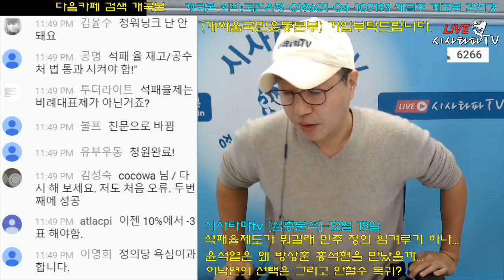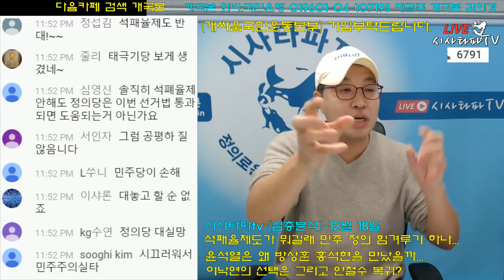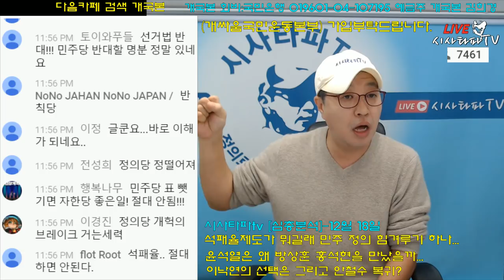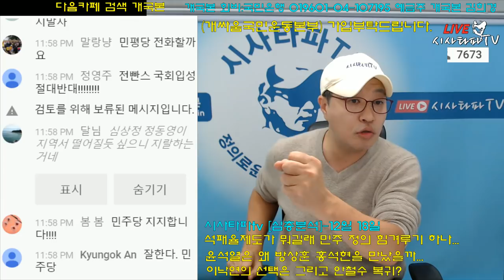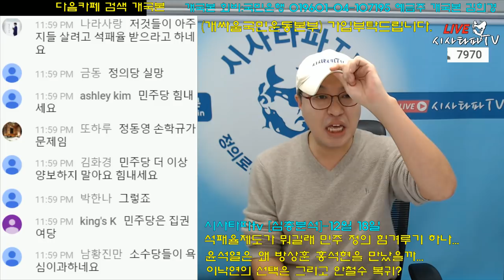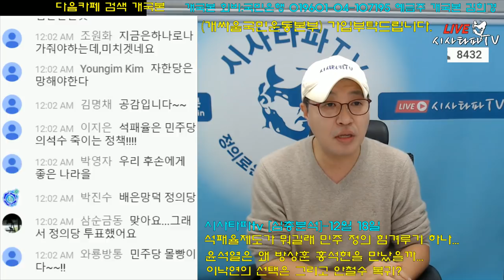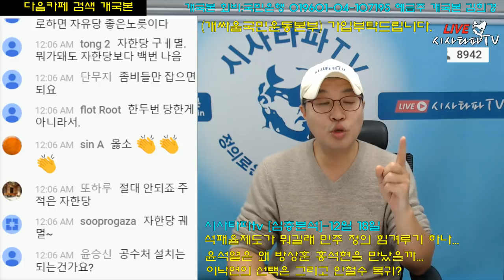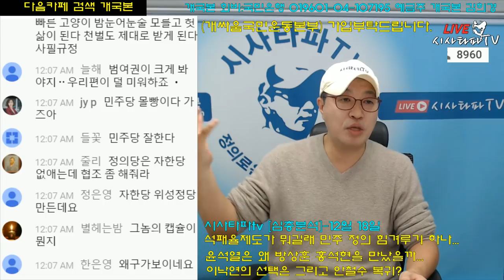"석패율제도를 민주당이 양보할 수 없는 이유"